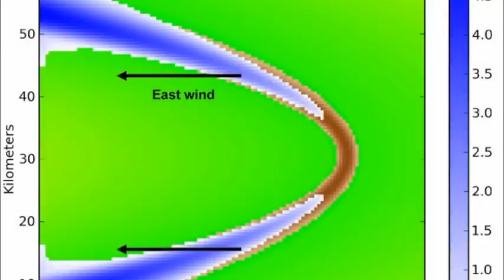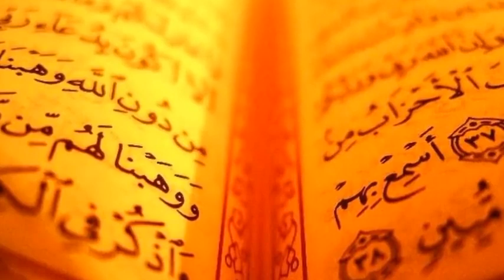हज़रत मूसा AS का मोजज़ा science ने भी माना | hazrat musa aur firon ka waqia science se sabit hogaya